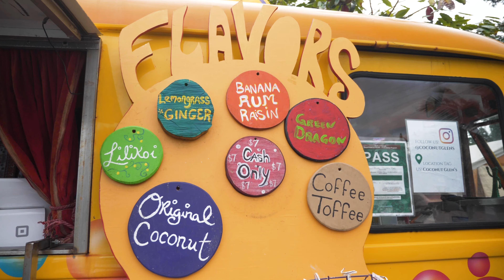Where it all started | Heart Bowls Food Truck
Katie and I have been traveling around the world quite a bit during our time with Sea Shepherd and that opened our eyes on what food is and can be. Food can be so powerful and has a direct link to people’s health and happiness. A few years later, Jamie and Katie decided to open Heart Bowls Food Truck.
I am so grateful to have Heart Bowls in Sandpoint, they are making a significant positive impact in our community by providing the healthiest food prepared in the most compassionate way! 🙏
Thank you Heart Bowls!